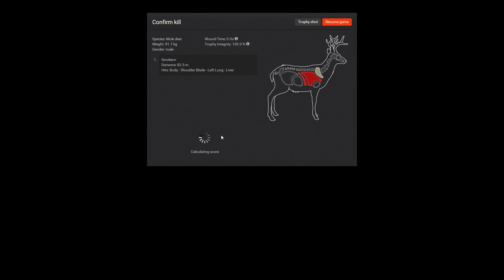the Hunter - First NT(non-typical) mule buck!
I saw my first NT (non-typical) mule buck! It wasn't a big one but since it was my first it was worth to record..   The game didn't want to calculate the score but seeing from my gallery shot it was 138.386 points.
All 3 animals i shot in this clip were collected, the other mule deer was a nice 204 points and the female hog was somewhere in the 300 (not really worth mentioning it).